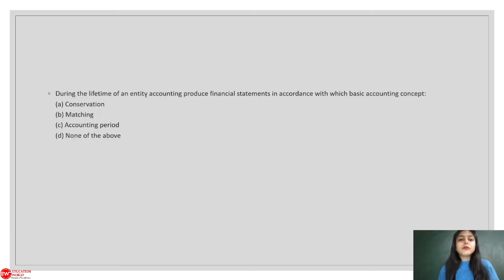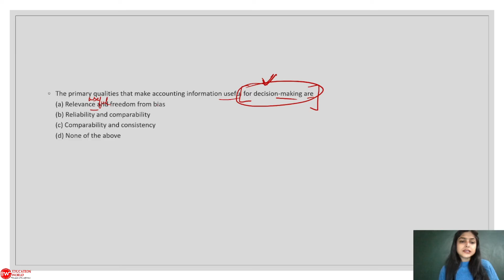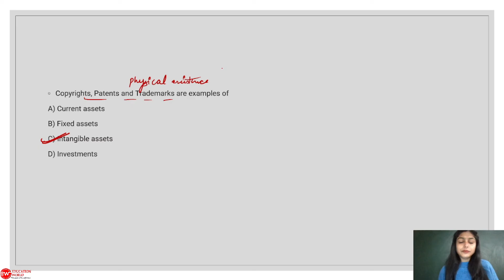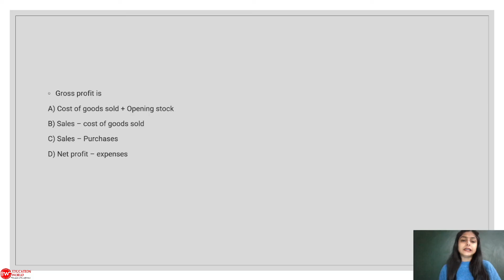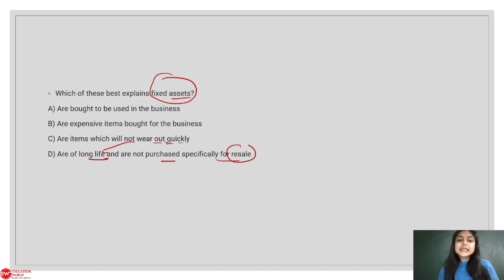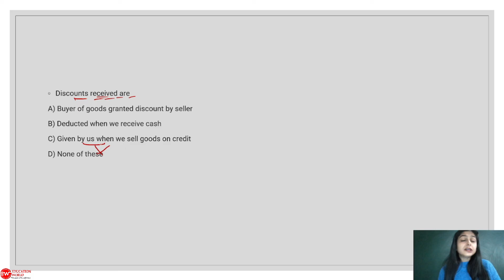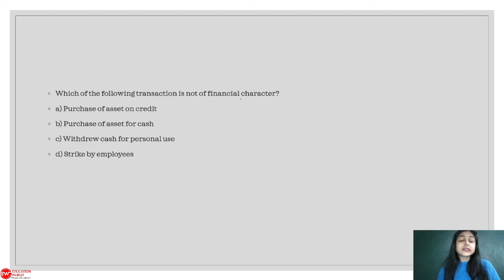Theory Base of Accounting | All School Boards Class 11th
The theory base of accounting consists of principles, concepts, rules and guidelines developed over a period of time to bring uniformity and consistency to the process of accounting and enhance its utility to different users of accounting information